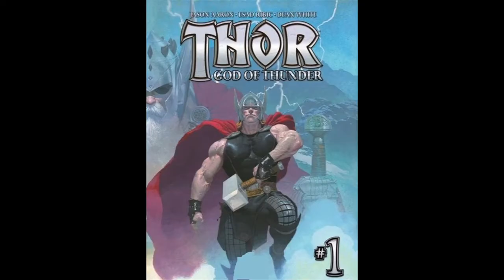Who Is Gorr The God Butcher?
He thought the God's had forsaken him, lost his entire family, and went on a rampage that took three Thors to stop! Introducing the twisted mind of Gorr: The God Butcher!